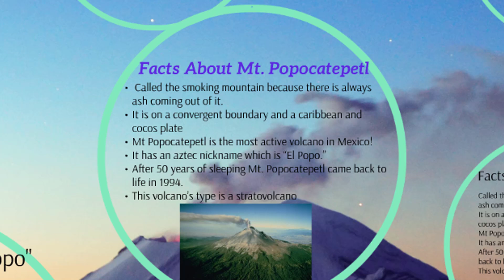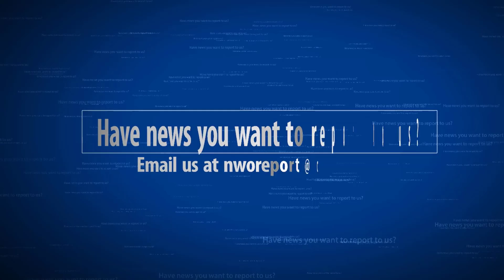Most Dangerous Volcano In North America Mt Popocatepetl Just Erupted Shot Ash A Mile Into The Sky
A lot of us have been watching Mt. Popocatepetl for a very long time. Could it be possible that we are now on the verge of the most destructive volcanic eruption in the modern history of North America? On Monday night at precisely 9:38 PM, a massive explosion at Mt. Popocatepetl sent a column of volcanic ash nearly a mile into the sky.